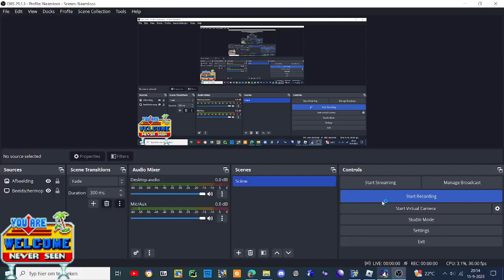sonic triple trouble 16 bit title screen [NON WIDE SCREEN OPTION]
another retro moment